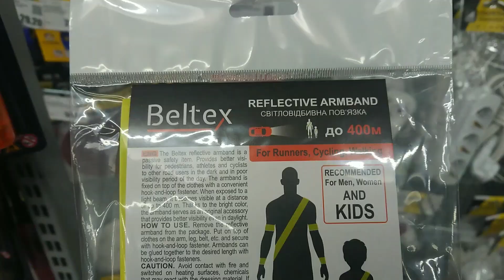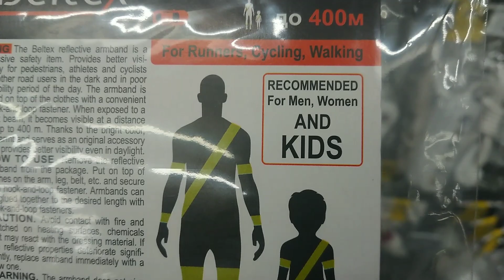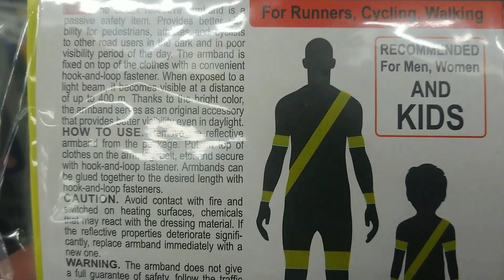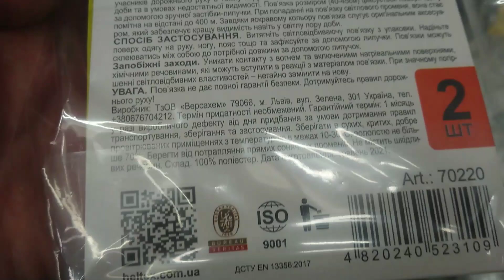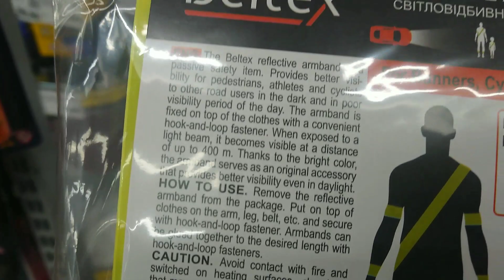Сигнальні полоси на одяг для пішоходів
Сигнальні світловідбивні полоси на одяг для пішоходів